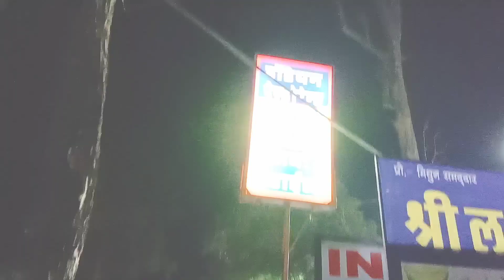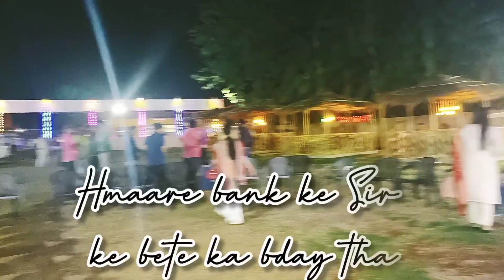Banker's weekend after exhausting week